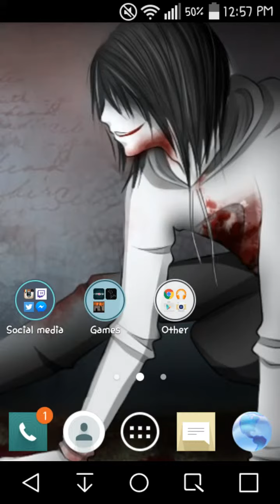RANDOM AS FUCK